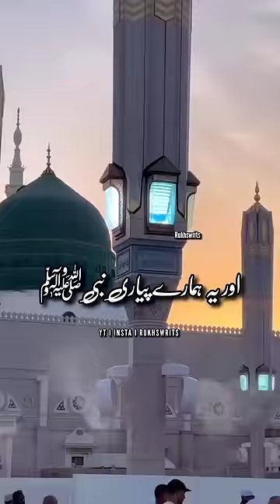Pasand Ke Shadi | islamic status | new islamic status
husband wife stetus
hazrat ali status video
hazrat ali attitude
islamic cartoon
islamic video
islamic video status
prophet muhammad
whatsapp status
islamic status
jumma mubarak
islamic status for whatsapp
jumma mubarak
whatsapp status video islamic whatsapp
islamic cartoon
islamic status video
new islamic status hadees in urdu
islamic hadith
byan byan
islamic video
islamic shorts
islamic love status
islamic videos
muslim couple statu
muslim girl statu
hijabi girl statu
muslim status
namaz statu
allah status
islamic status
islamic video status
miya biwi status
miya biwi
prophet muhammad
hazrat ali attitude
islamic cartoon
islamic video
islamic video status
prophet muhammad
whatsapp status
naat
naat sharif
maa naat
muhammad arif naat
wazifa
anokha rishta
surah rahman
surah yaseen
surah mulk
yaseen sharif
ayatul kursi
din ke baten
islmaic baten
islmaic channel
dua
tiktok video
husband wife islamic status
shohar biwi status
miyan biwi ka rishta
miya biwi status
sad status
status
short video
urdu status
urdu channel
hadis ki baten
nikah status
new status
bayan
hadees in urdu
hadees
hadis
islamic hadith
byan byan
islamic video
islamic shorts
islamic love status
islamic videos
muslim couple statu
muslim girl statu
hijabi girl statu
muslim status
namaz status
islamic status
islamic video
shorts
islamic cartoon
islamic whatsapp status
whatsapp status
urdu status
islamic quotes
status
islamic status video
eman
muslim couple
urdu poetry
short video
miya
biwi
muslim status
islam
rukhswrits
deen
islamic bayan status
naat
naat sharif
islamic batein
allah
hadiths status
islamic
viral
shortsvideo
bayan
juma mubarak
islam zindabad
islami
islamic whatsapp
islamic hadith
hadees
islamic shorts
islamic shorts video
islamic status video 2023
islamic shorts video 2023
islamic shorts new
islamic video new
urdu quotes
urdu shayari
islamic status 4k full screen
urdu quotes about allah
prophet muhammad
islamic status
shorts
islamic quotes
short video
whatsapp status
islamic status video
islam
viral shorts
urdu poetry
urdu words for poetry
islamic
short
trending
act of kindness
humanity
respect short
respect video
best islamic status
islamic cartoon
mashaallah
islamic video
islamic whatsapp status
viral video
viral
islamic shorts
eman
allah name lslamic status
slamic status
video
#slamic video
#slamic status
best new islamic status
islamic knowledge